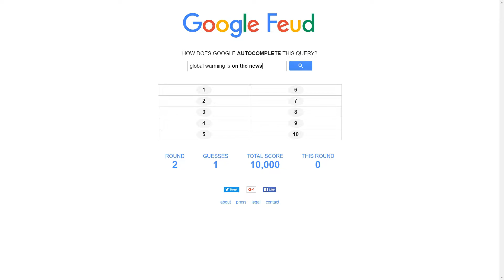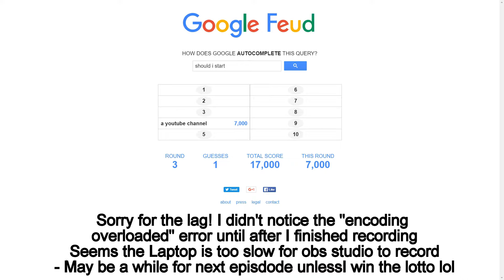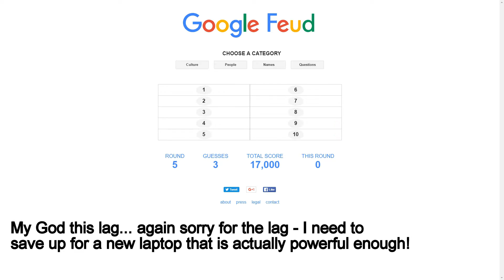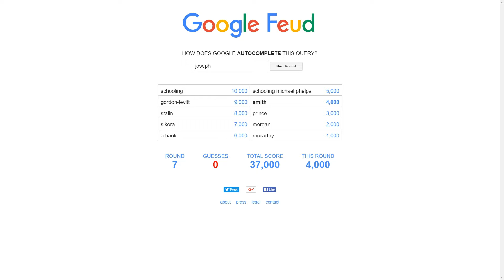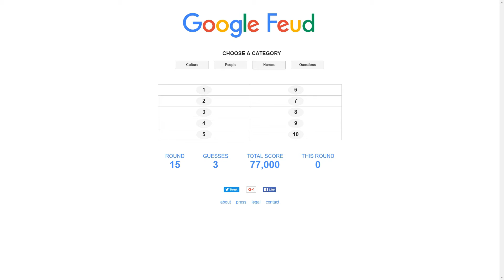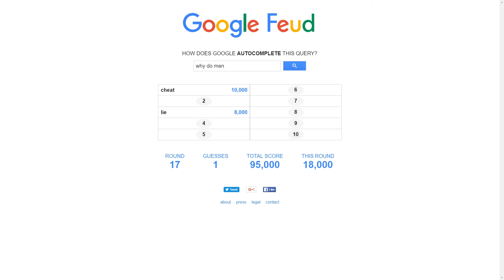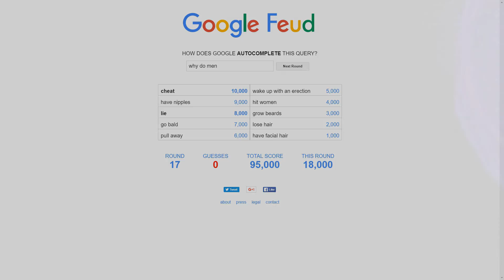Google Feud #1 (collab with jennie)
people are searching for what?

Collab of Google Feud with Jennie